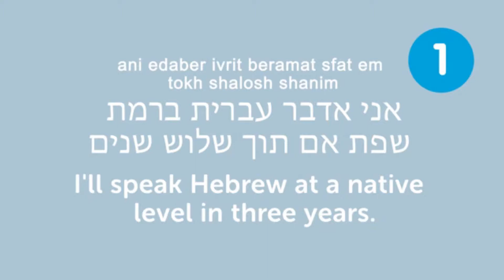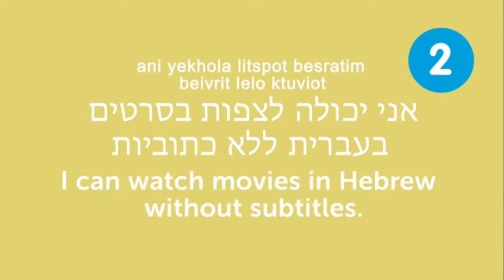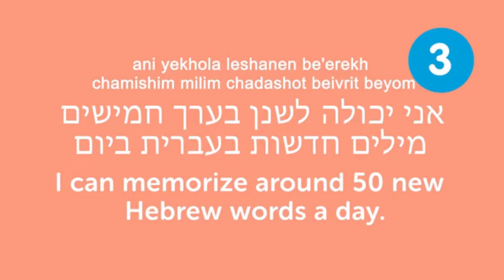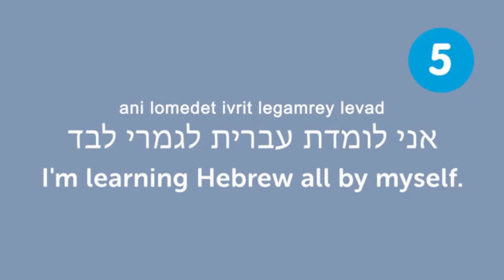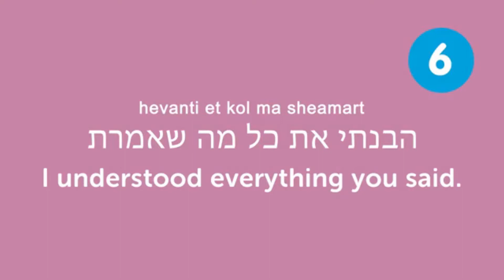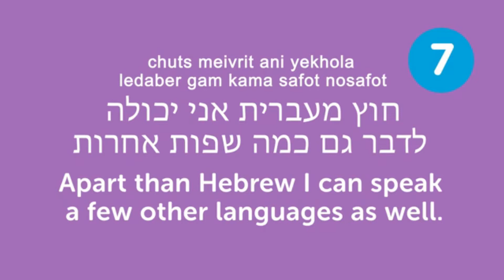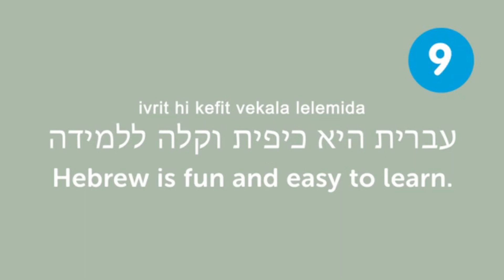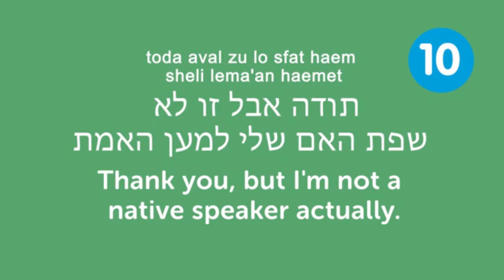Repeated Practice Mode: Top 10 Phrases to Amaze Native Speaker in Hebrew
1. I will speak Hebrew at a native speaker level in three years.
2. I can watch movies in Hebrew without subtitles.
3. I can memorize around 50 new Hebrew words a day.
4. I've been learning Hebrew for ten years.
5. I am learning Hebrew all by myself.
6. I understand everything you said.
7. Apart than Hebrew, I can speak a few other languages as well.
8. It took me only one year to become fluent.
9. Hebrew is fun and easy to learn.
10. Thank you, but I am not a native speaker actually.

ללמידה          For learning
למען              For the sake of
האמת           The truth

This is made from the video of HebrewPod101.com
For the purpose of practicing Hebrew pronunciation.
Each sentence is repeated 7 times in the video.
Hope this video can be of your convenience.